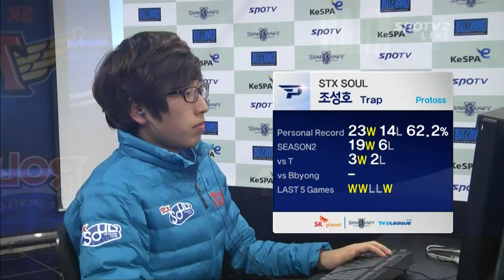SPL [12.18] Trap(STX) vs Bbyoung(CJ) 3SET / Planet S - Starcraft 2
SPL [12.18]  조성호(STX) vs 정우용(CJ) 3SET / 플래닛S - Starcraft 2